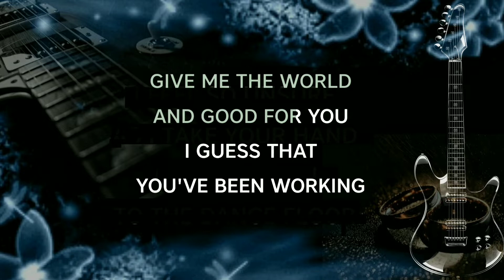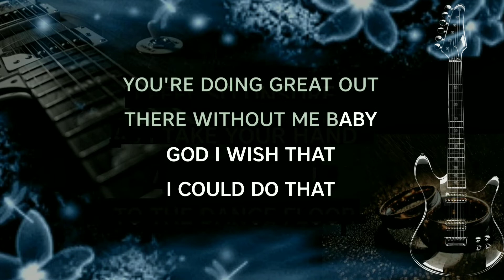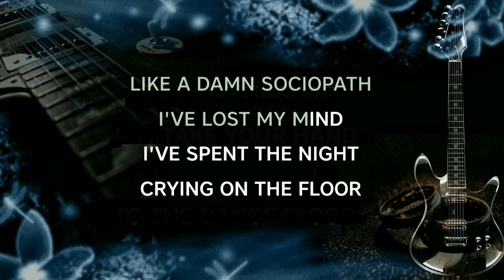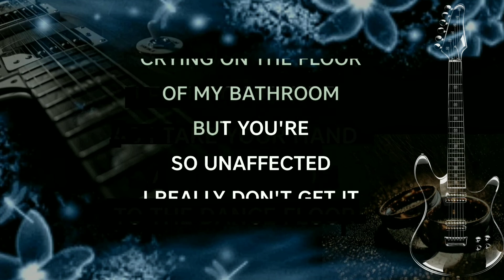Good 4 U ~ Olivia Rodrigo || Karaoke Version